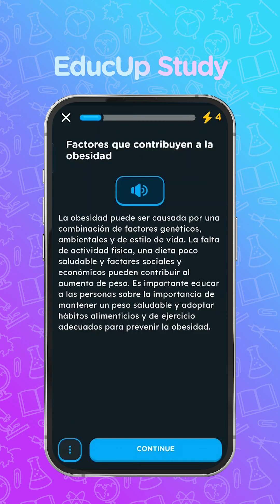Turn your favorite content into fun and effective lessons from a file ✨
Upload the file you want to study from your computer or mobile. Try a video, audio or PDF.